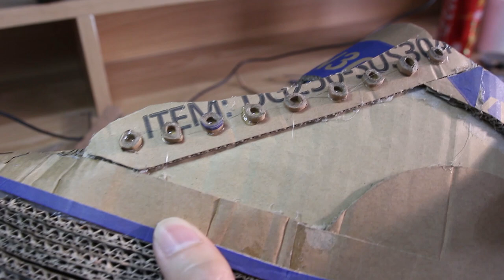Fabriquer des chaussures en carton réalistes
Hmmmm, salut tout le monde. Ça fait longtemps. :RÉ
Cette vidéo concerne la fabrication de chaussures en utilisant du carton. En faisant quelque chose comme ça, vous pouvez en apprendre davantage sur la modélisation, la conception et rendre votre main et vos yeux plus habiles, afin de pouvoir créer quelque chose de vraiment beau à l'avenir. Espérons que vous apprécierez.

Musique à l'intérieur.
Invisible Beauty - Aakash Gandhi
Serenity - JayJen ​
Supreme - JayJen  16:17​